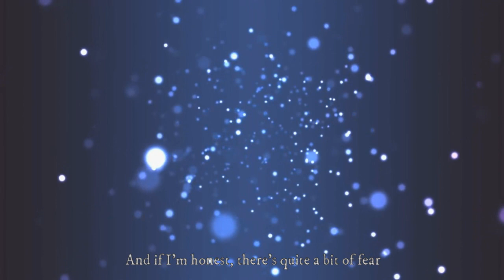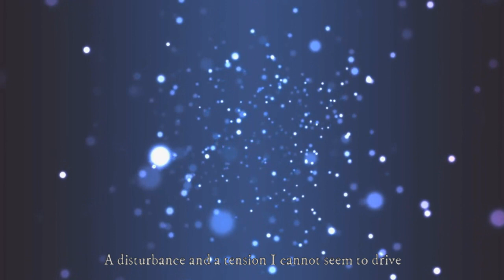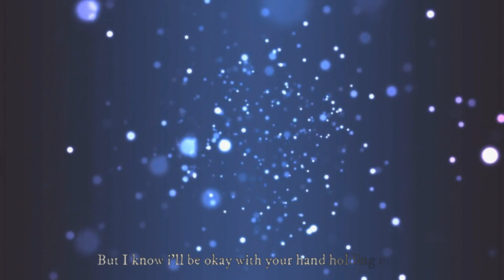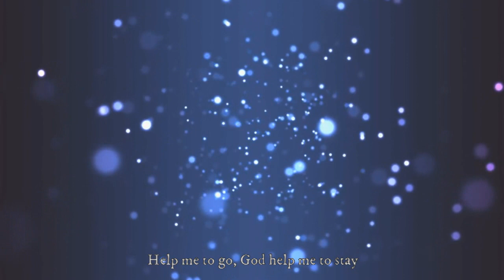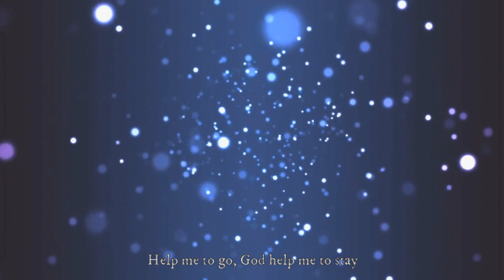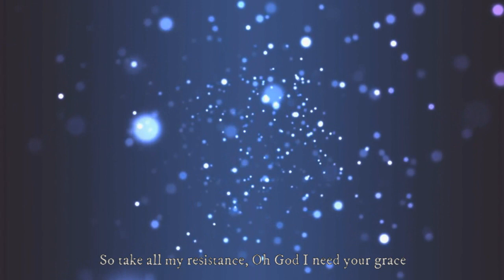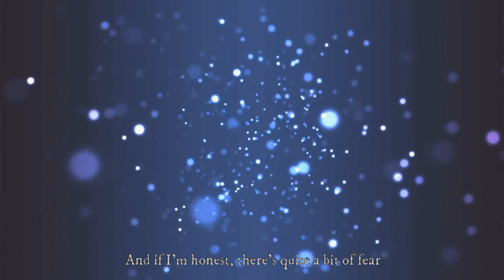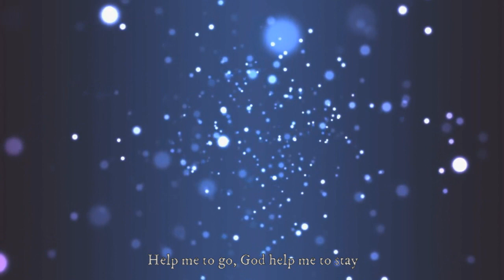God Help Me - Plumb ~ 1 Hour Lyrics